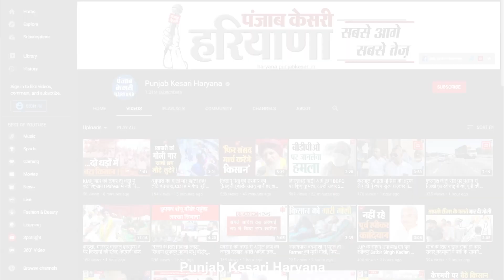Manesar में 500 बेड के ESIC अस्पताल का शिलान्यास, 8 एकड़ भूमि पर बनेगा हाइटेक हॉस्पिटल